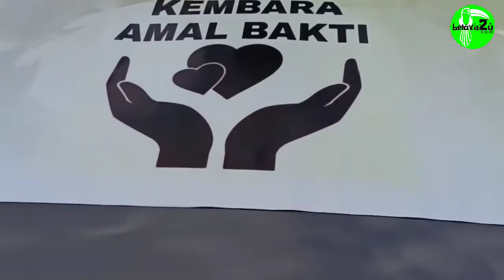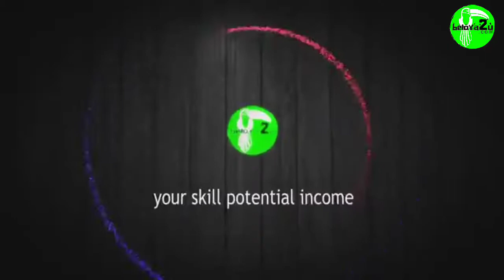KEMBARA AMAL BAKTI SIRI 2 PADAWAN, ASAJAYA DAN TUNGKAH MELAYU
Barang keperluan yang boleh disumbangkan adalah seperti susu dewasa, baju sekolah, beras, gula, bawang, garam, pampers dan sebagainya. Antara individu yang bertanggungjawab dalam menjayakan program ini adalah Puan Suriati, En Akhmal dan Cik Lili yang bertugas untuk memastikan perjalanan dan operasi ini berjaya. Kerjasama dari semua penunggang memberi lebih makna kepada program ini.